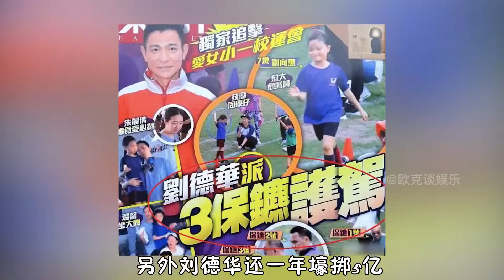“人生赢家”刘向蕙：出生就有2亿豪宅，8岁就有私人飞机全球飞